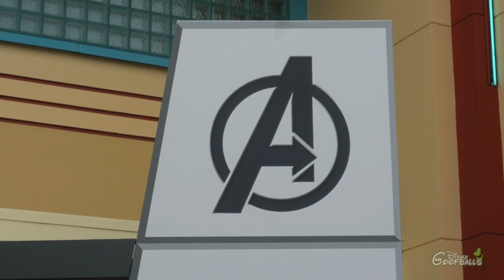Captain America Meet & Greet - Marvel Summer of Super Heroes Disneyland Paris 2018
Captain America is here to meet you! A NEW meet & greet during this Summer of Super Heroes at Disneyland Paris.